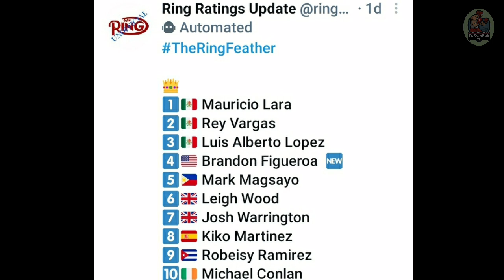BREAKING: CASIMERO Ready na Ambulansya sa MAYO | MAGSAYO Bagsak sa Ranking, Haney vs Lomachenko